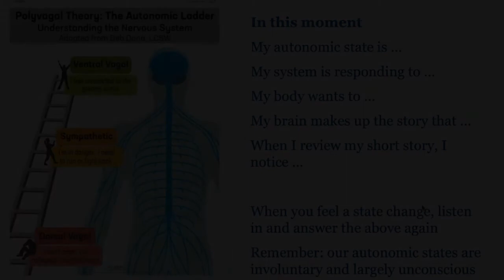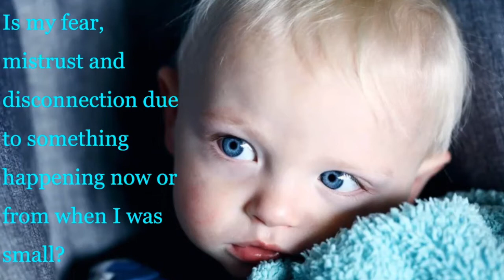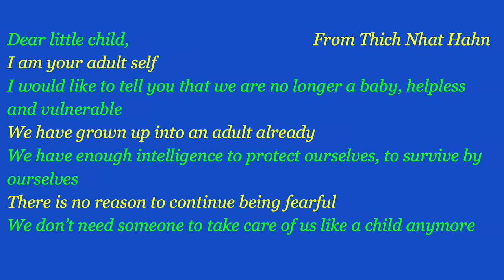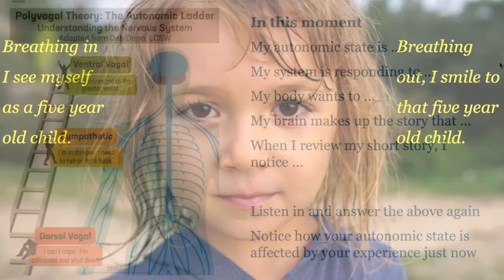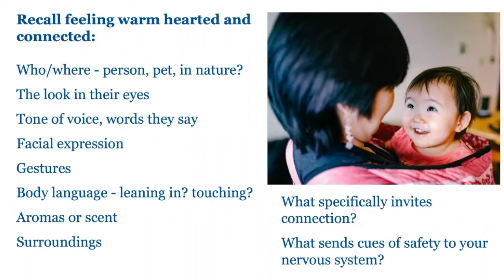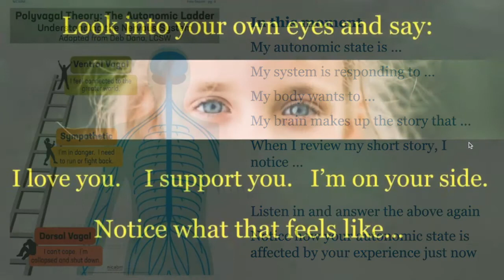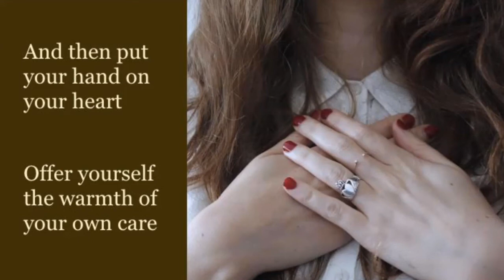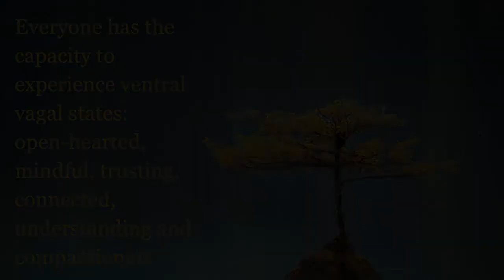Open Heart Experience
Everyone has the capacity to experience open-hearted, mindful, trusting, connected, understanding and compassion.